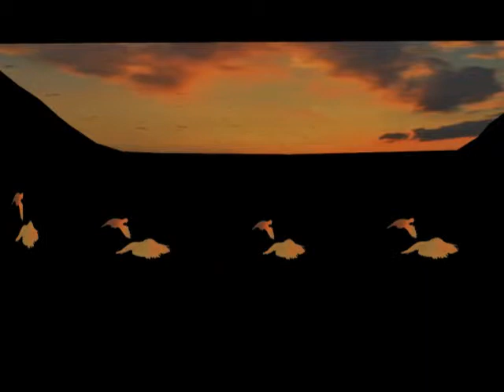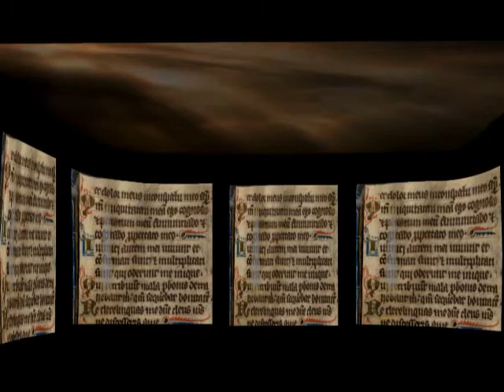Choral Delibes Video Projection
This project is set to 28 foot walls working on six separate screens including a perspective mapped roof.
This theatre is a full acoustic venue set for Opera. With a large format projector.
I have done this all as an improvisation to Choral Delibes using about 8 to 10 video and still files.